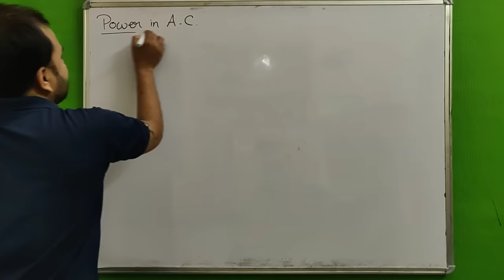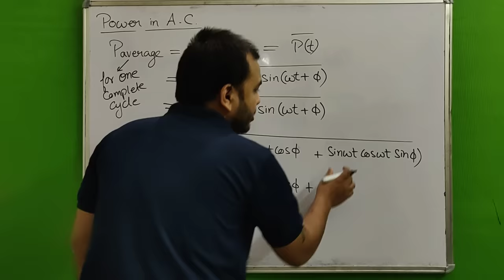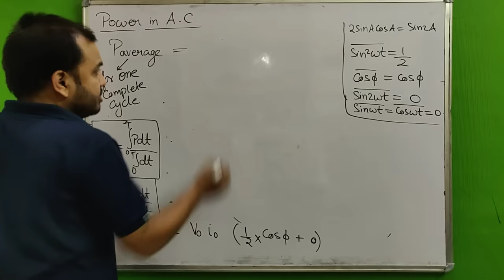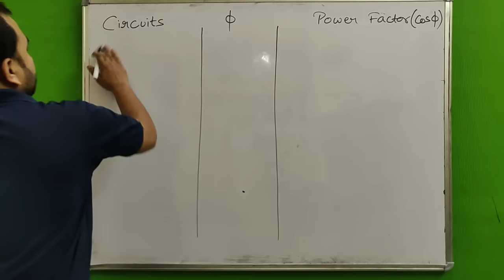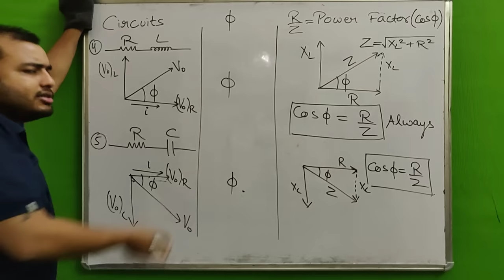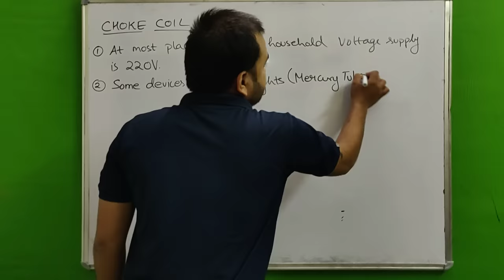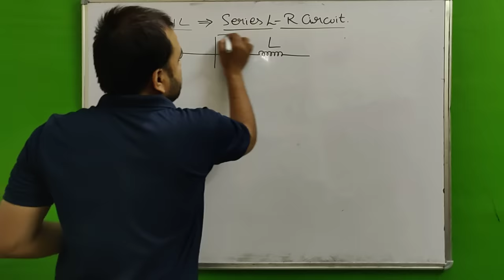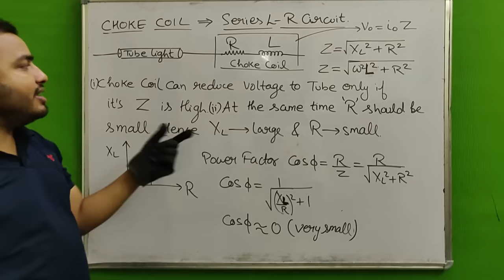Alternating Current 04 : Circuit Theory 3 : Power in AC , Power Factor and CHOKE COIL JEE/NEET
LAKSHYA Batch(2020-21)

Registration Open!

2)Live Classes and recorded Video Lectures (New, different from those on YouTube)

3)PDF Notes of each class.

4)DPP: Daily Practice Problems with each class having 10 questions based on the class of JEE Mains/NEET level.

5)Syllabus Completion by end of January, 2021 with topicwise discussion of Last 10 Years Problems in Boards, JEE Mains/NEET within Lecture.

6)The Complete Course (Video Lectures, PDF Notes, any other Study Material) will be accessible to all the students untill JEE Mains & NEET 2021 (nearly May 2021)

7)In case you missed a live class, you can see its recording.

8)You can view the videos  any number of times.

9)Each chapter will be discussed in detail with all concepts and numericals

10)Chapterwise Approach towards JEE Mains/ NEET & Board Exams.

Class 12 chap 7 Alternating Current 01 II AC DC Current ; Average Value and RMS Value JEE/NEET